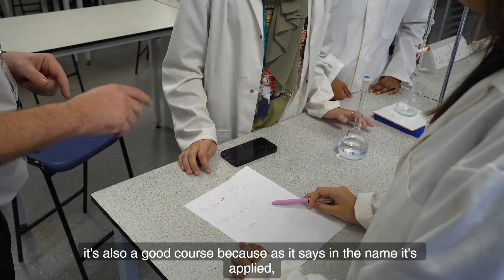BTEC Applied Science | Course Overview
An introduction to our BTEC Level 3 Applied Science course.